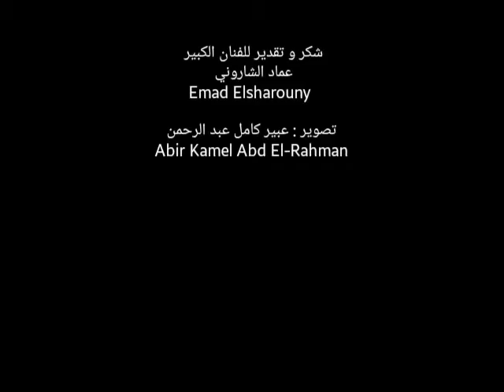يا حبيبتي يا مصر . توزيع عماد الشاروني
تصوير عبير عبد الرحمن